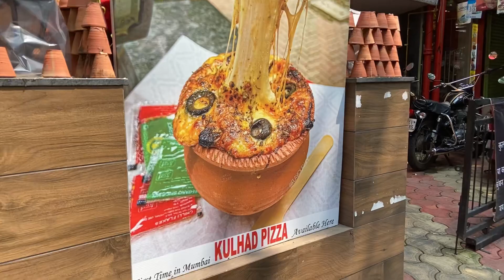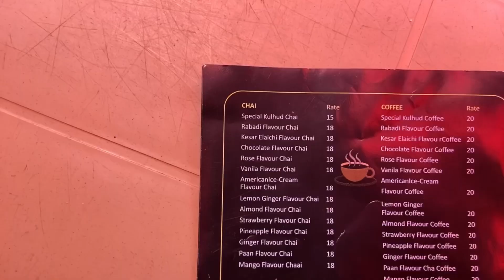Matka pizza kuch naya Bombay me || Shivaji Park|| bombae vlogger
This is my new channel guys please support me and show me your love I’ll do the best for my YouTube family aaplog ka pyaar Bhot zaruri hai

Instagram: I'm on Instagram as talhamalim1995. Install the app to follow my photos and videos.